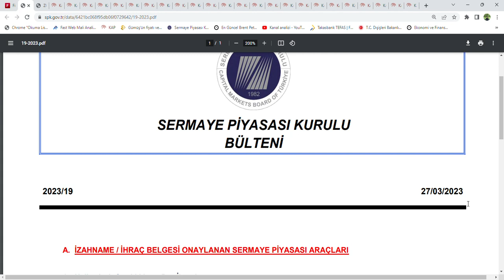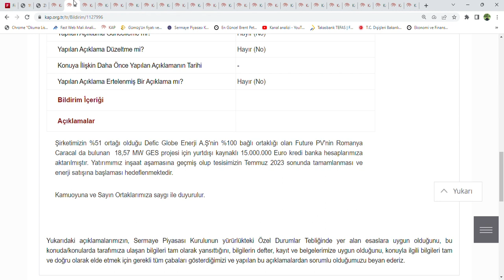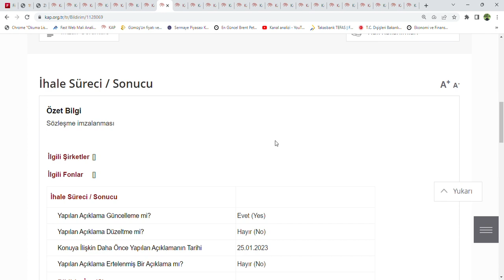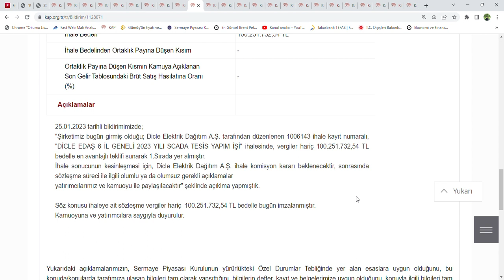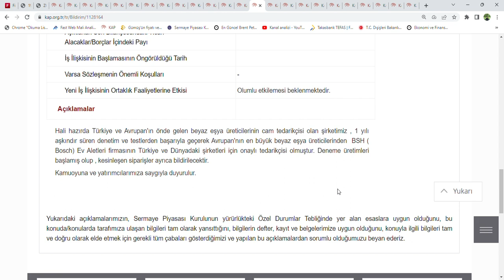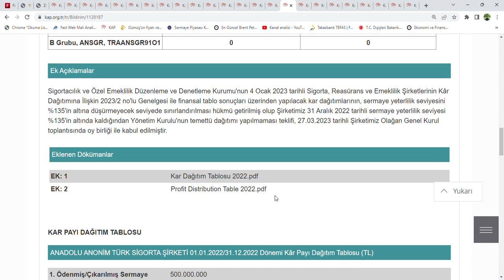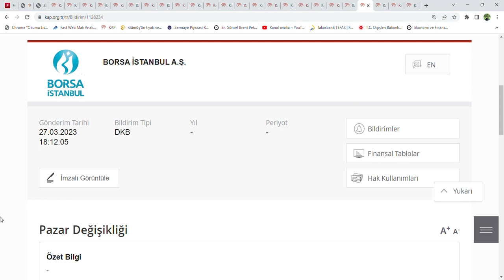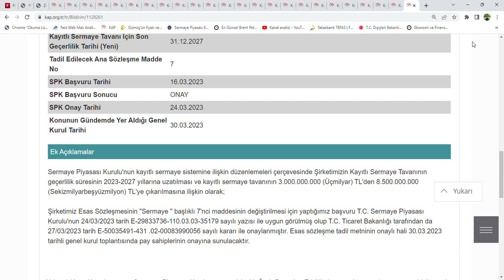KAP Haberleri 27.03.2023 Pazartesi